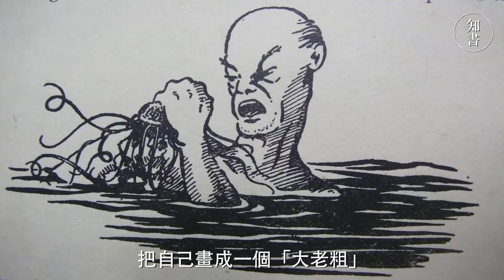《野外香港歲時記》：重現香港博物史上的重要經典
以香港為家的英國人香樂思（G. A. C. Herklots），用「歲時記」方式記載香港四季的變化及動植物的品種，也詳述了早年的自然風貌。原書於1951年出版，早年很多本地學者在介紹香港歷史與自然風貌時，都會引用參考此書，實為博物學家之模範。

譯註者彭玉文先生以逾十年時間，將香氏原著翻譯成中文，並加入他多年搜集的資料與相片，為此書註釋及補遺，重現原著內容，亦藉此重新思考人與自然的關係。